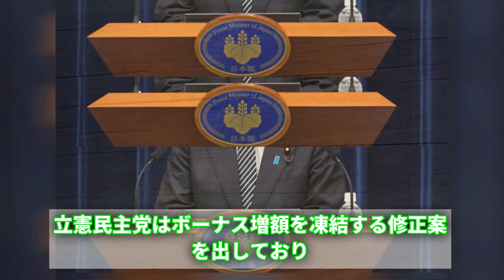岸田文雄が提案した法律が可決！国家公務員の給料大幅アップ…自民幹部の右往左往！国益よりも保身優先！法人税増税を言い出す！